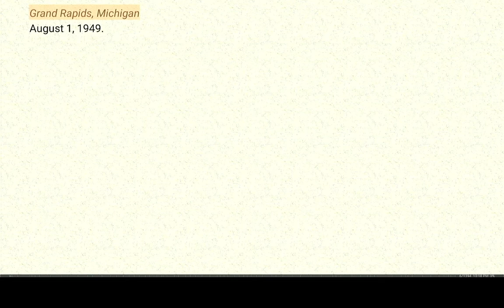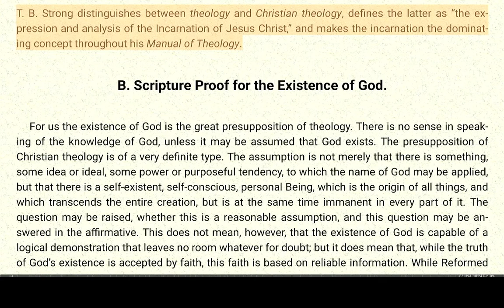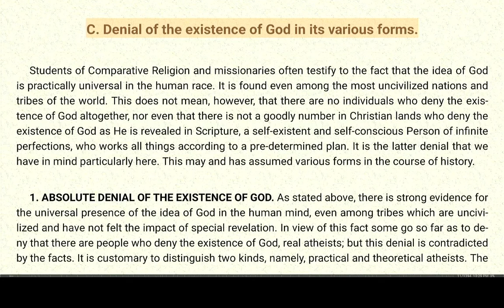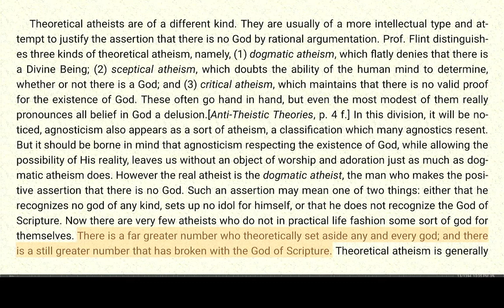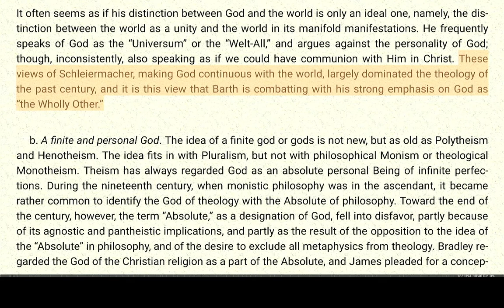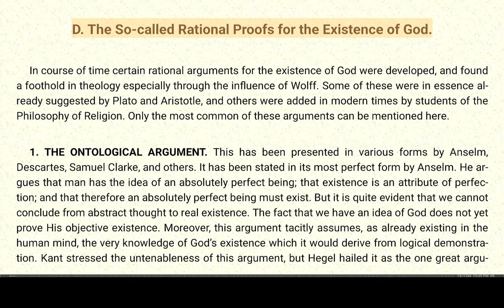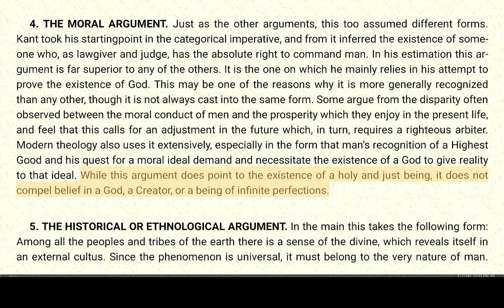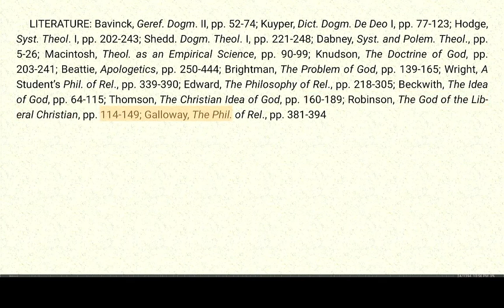Systematic Theology 1.1 - Louis Berkhof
Systematic Theology Part 1
Section 1 - Chapter 1 -  Louis Berkhof

This Systematic Theology book is available free on the internet and is considered the best one available, when I read the Bible or other Christian books I use the read aloud feature so I can see and hear what I'm reading so I thought possibly this would be helpful to others.
 I will upload the whole book in time,
so we can bring knowledge of God and  the Holy Bible to more people.
I do not receive any money from this series.
I hope this is a blessing to you.